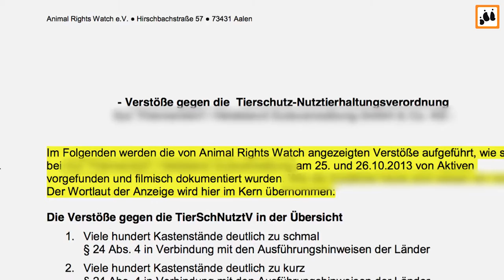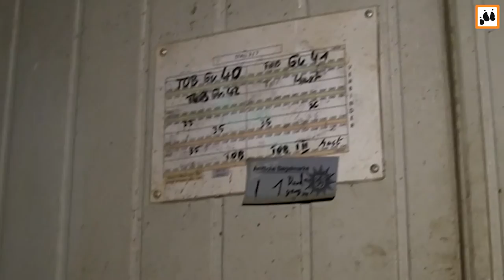ARIWA - Trotz Anzeigen und Polizeirazzien: Immer noch massive Verstöße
Animal Rights Watch veröffentlicht neue Bilder aus einer der größten Schweinezuchten Deutschlands - Neben dem alltäglichen Grauen der Schweineproduktion wurden in dieser Anlage zusätzlich massive und systematische tierschutzrechtliche Verstöße dokumentiert. Dabei ist besonders eklatant: Bereits 2013 wurden in diesem Betrieb Verstöße dokumentiert und auch angezeigt. Es folgten mehrere Razzien und behördliche Kontrollen. Die neuen Aufnahmen zeigen zum wiederholten Male, dass Behördenkontrollen nicht dazu geeignet sind, Tierleid zu beenden.

Du möchtest uns helfen, dass noch mehr Menschen unsere Videos sehen? Dann:
2. Teile unsere Videos auf Social Media und folge uns auch auf Instagram ), Facebook ), TikTok ) und twitter

Vielen Dank!